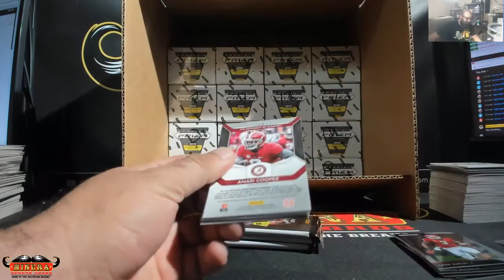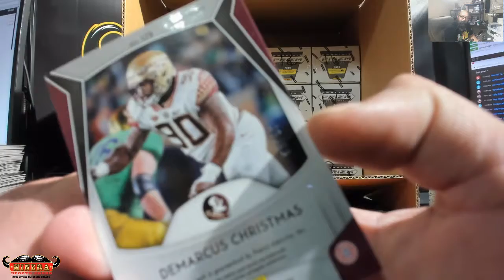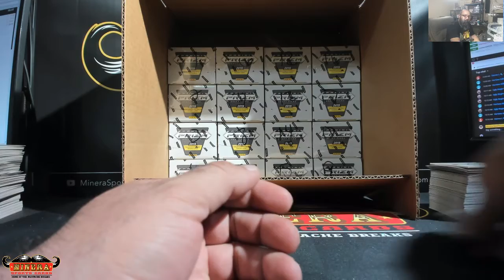rayray3434~2019 Panini Prizm Draft Picks Football Blaster Box Break